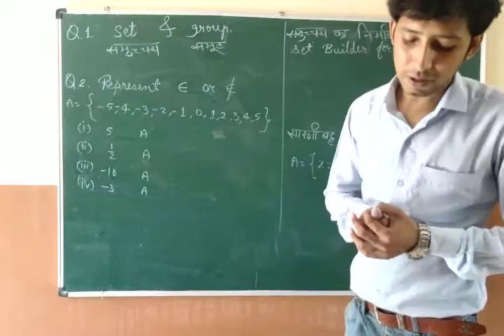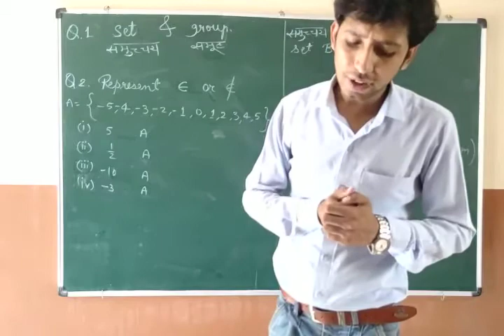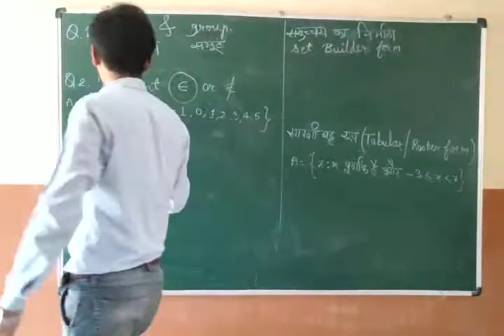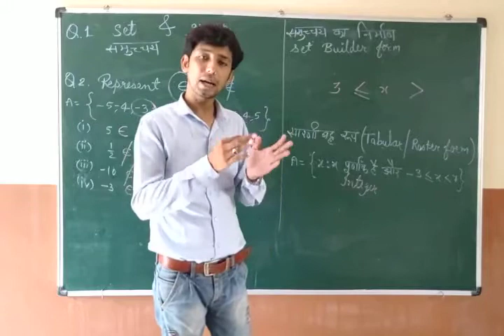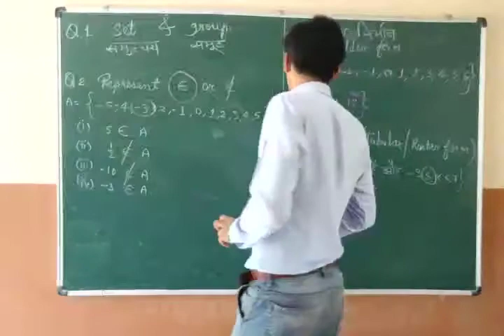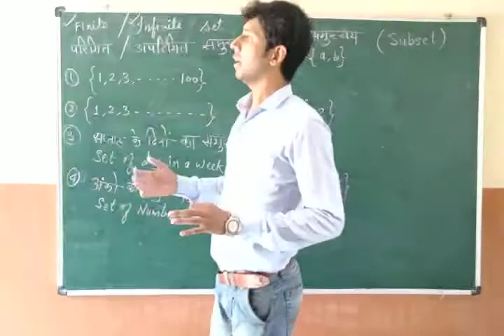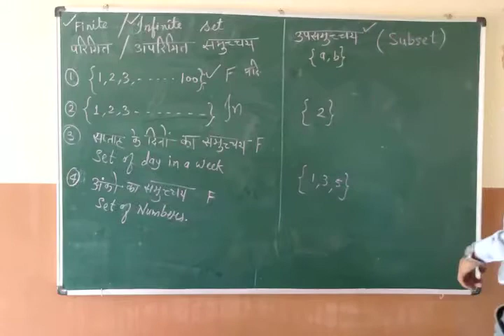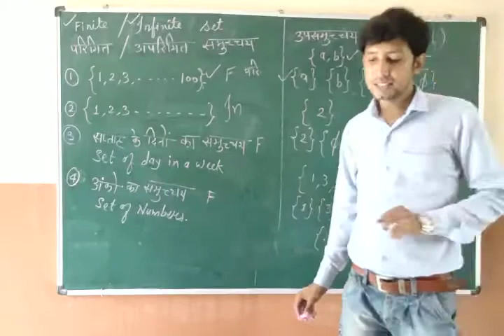class 11th em &hm maths ch 1 sets video 2